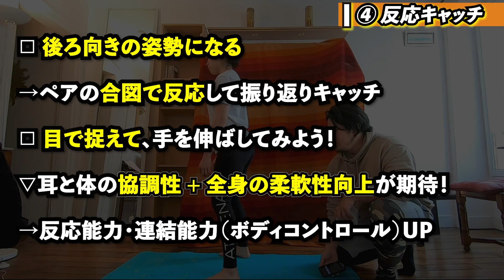【部屋でできる！親子トレ】遊び感覚で鍛える系エクササイズ！パート２！！【運動がうまくなる】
遊び感覚で、フィジカル鍛えれてました系エクササイズ！！
ご自宅、畳一枚のスペースでできる、親子でパートナーで楽しくできる内容となっております！

また毎日のルーティンに以下のエクササイズをやっていくと、少しづつ体の変化を実感できると思いますよ！

・おやこで、パートナーとできるエクササイズ第一弾【運動が上手くなる】

□Yuto NAKAZAWA
-NASM-PES・CES / Smart tools®︎ provider

□Shizuka RICO
-IPF Classic Powerlifter -52 kg / European VICE Champion(2019)